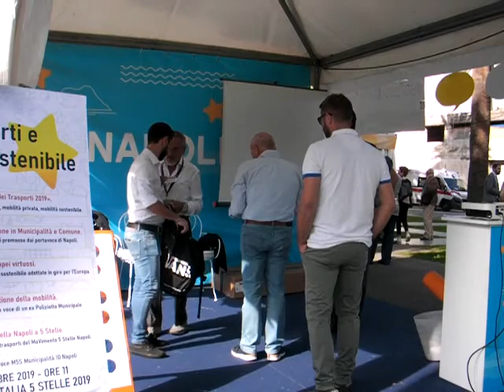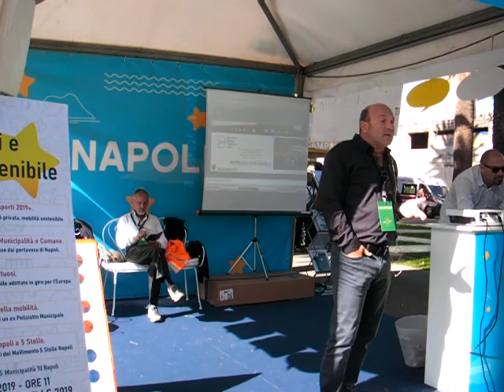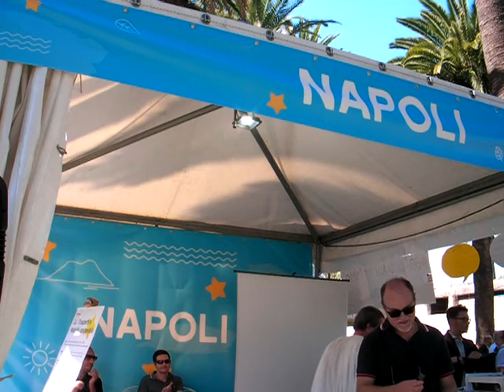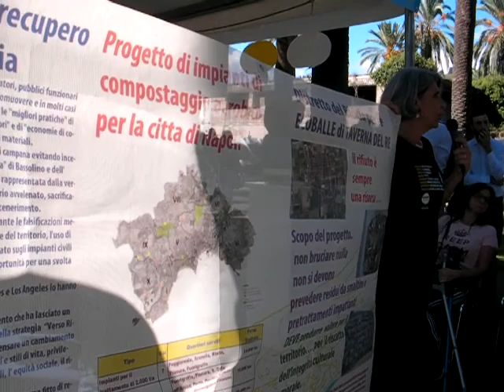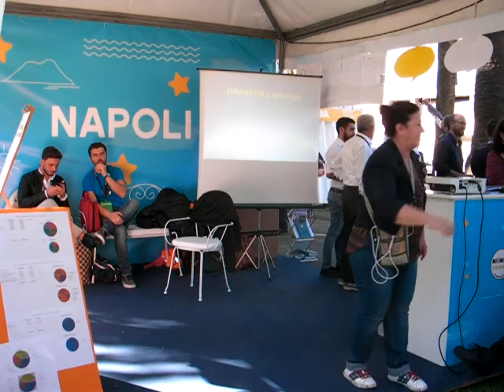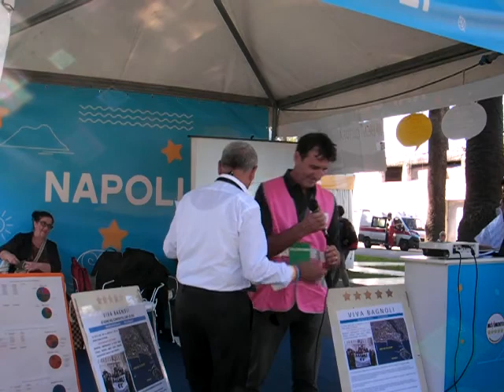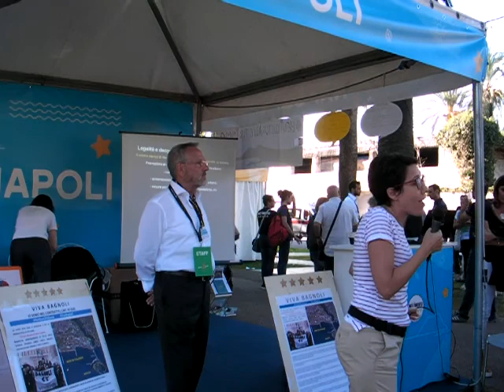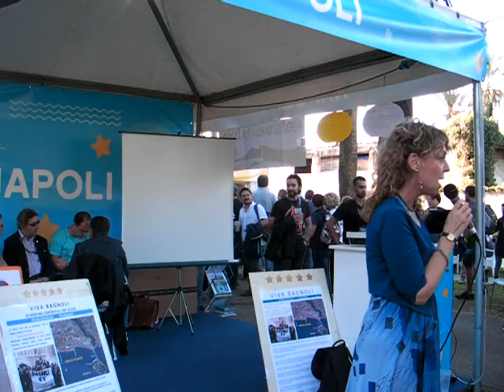Italia 5 Stelle - Gazebo Napoli sabato 12 ottobre 2019